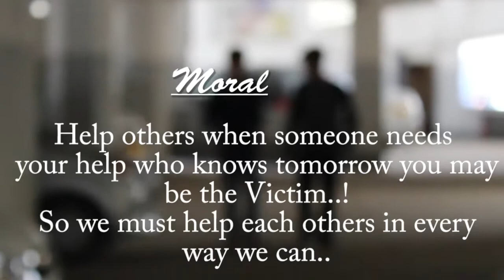A day in a city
In this video we are trying our best to show what happens in a city life.

CREDITS - Johny Boro, Nilutpal Gautam Sharma, Dhon, and Ankita

Editor - Saikhom Chinguba Singha